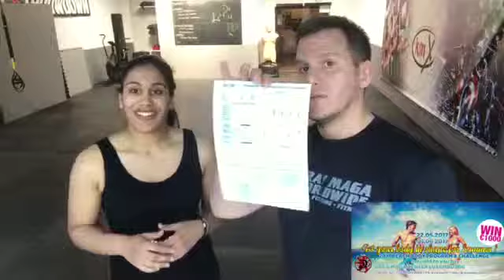Wat soen eis Memberen vun eisem Training